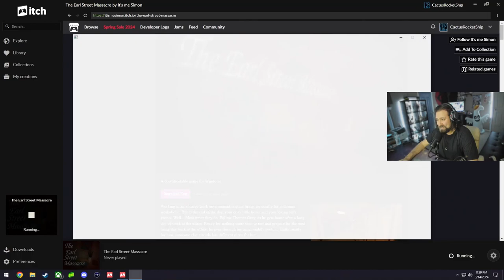I Tried Surviving A Massacre Attack!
Hi everyone, my names CactusRocketShip! Where I play "Free" Indie horror games and rate them so you don't have to!